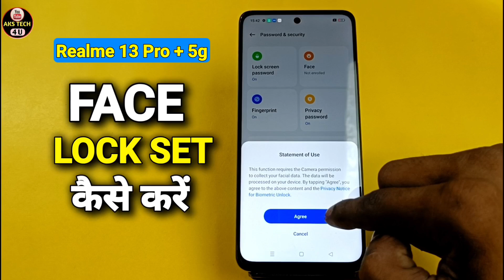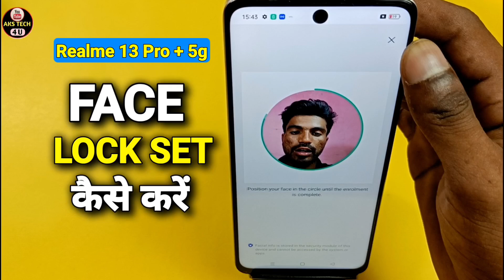How To Set Face Lock Lock in Realme 13 Pro + 5G | Realme 13 Pro + 5G में Face Lock कैसे लगायें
AksTech4u ,Realme 13 Pro + 5G Face Lock screen lock , Face Lock lock setting in Realme 13 Pro + 5G,Realme 13 Pro + 5G Face Lock,Realme 13 Pro + 5G Face Lock lock,
Realme 13 Pro + 5G me Face Lock lock kaise lagaye,how to Face Lock setup in Realme 13 Pro + 5G,Realme 13 Pro + 5G mein Face Lock screen lock kaise lagaye,
Realme 13 Pro + 5G Face Lock lock setting,Realme 13 Pro + 5G Face Lock setting,
,Realme 13 Pro + 5G tips and tricks,Realme 13 Pro + 5G face lock ,

Realme 13 Pro + 5G _FaceLock